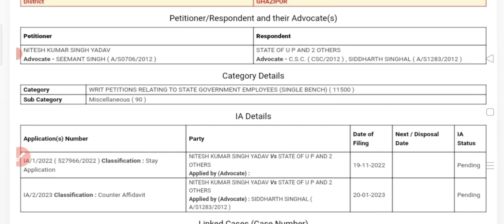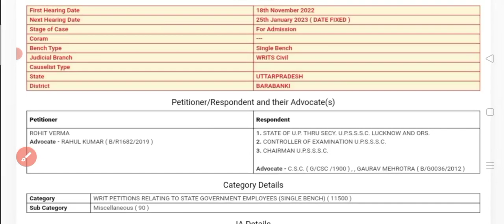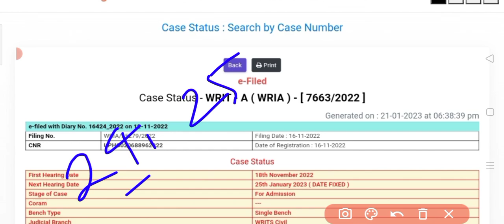Up Lekhpal Result 2022 | Up Lekhpal Cut Off 2022 | Up Lekhpal Result Date 2022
lekhpal result
lekhpal result
up lekhpal leak news
upsssc lekhpal
upsssc